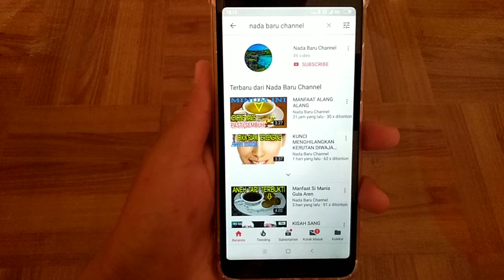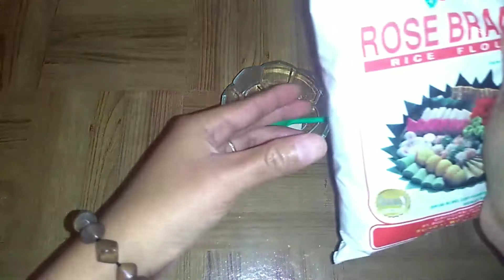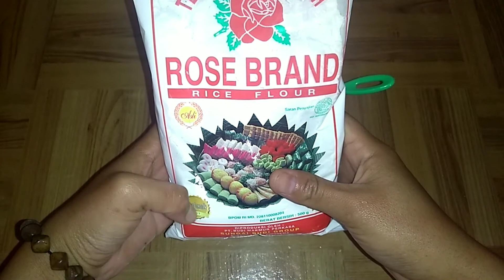CARA MEMUTIHKAN WAJAH MENJADI GLOWING DENGAN SUSU BERUANG